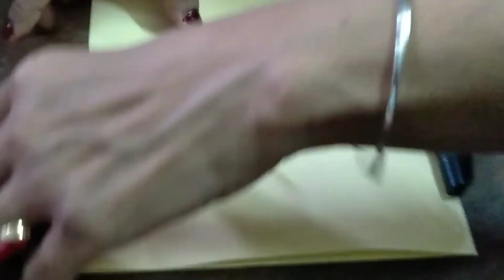birthday 3D pop up card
Material required
1. colour paper
2. Glue
3. scissor